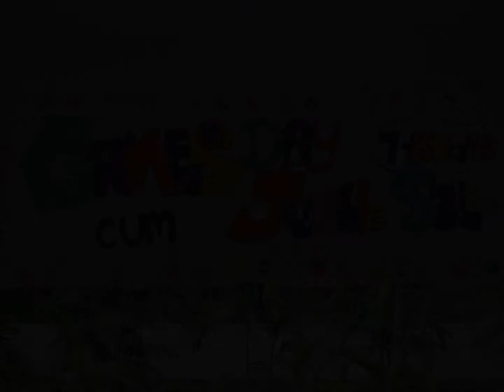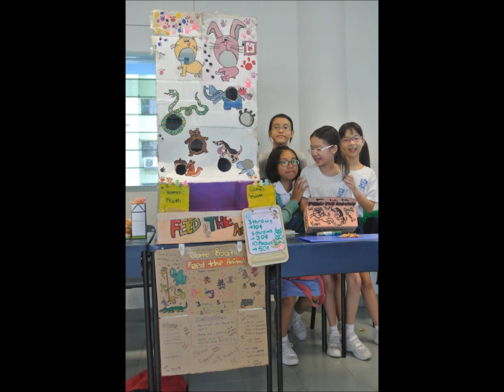Games Day cum Jumble Sale 2013